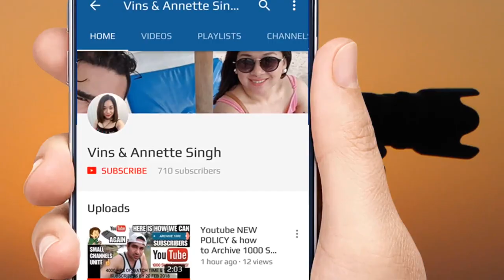Hornbills at Kallang River....up close and personal | Hornbill in Singapore | ORIENTAL PIED HORNBILL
The hornbills are a family of bird found in tropical and subtropical Africa, Asia and Melanesia. They are characterized by a long, down-curved bill which is frequently brightly colored and sometimes has a casque on the upper mandible.